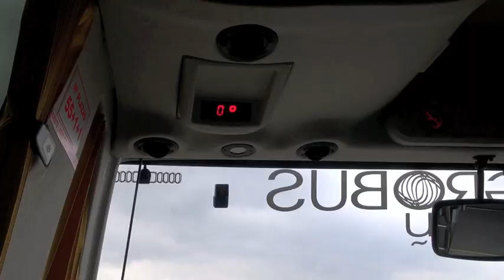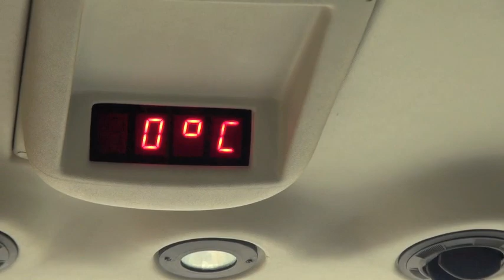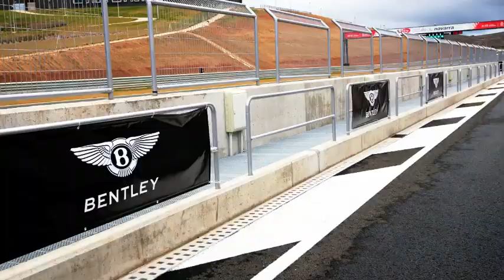Bentley Continental GT and GTC with the new V8 engine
Bentley presented the new 2012 Continental GT and Continental GTC with the new V8 4.0-liter engine at the Circuito de Navarra, La Rioja,Spain.